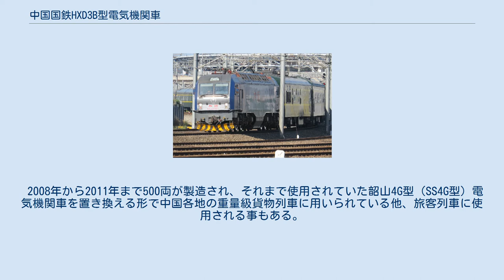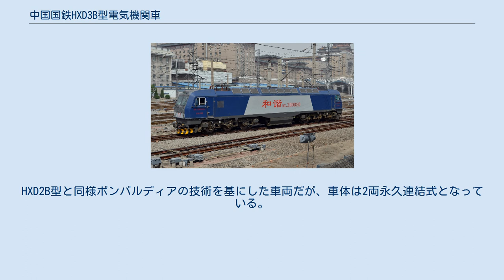中国国鉄HXD3B型電気機関車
中国国鉄HXD3B型電気機関車（ちゅうごくこくてつHXD3Bがたでんききかんしゃ）は、中華人民共和国鉄道部（現：中国鉄路総公司）が導入した電気機関車。
海外の鉄道車両メーカーの技術を取り入れた電気機関車の1つで、和諧3B型（わかい3Bがた）とも呼ばれる。
 この項目では、同様の技術を採用した試作機関車のHXD3A型電気機関車についても解説する。
 海外メーカーの鉄道車両の技術を取り入れ国内の電気機関車の近代化を行うという中国政府の方針のもと、ドイツのボンバルディア・トランスポーテーションからの技術供与を受けた中国北車（現：中国中車）系列の大連機車車輛が製造した、重量貨物列車牽引用の電気機関車。
ボンバルディアが展開する機関車ブランド・TRAXXを基に開発が行われ、特に製造当時世界最大の牽引力を記録したマルム・トラフィークIORE形電気機関車に類似した外見を有する。
ただし2車体永久連結式のIORE型とは異なり、HXD3B型は車体両端に運転席が設置された単機タイプである。
電装機器は最初の150両分はヨーロッパでボンバルディアが製造したものが輸入され、それ以降は大連機車車輌によって製造された。
 2008年から2011年まで500両が製造され、それまで使用されていた韶山4G型（SS4G型）電気機関車を置き換える形で中国各地の重量級貨物列車に用いられている他、旅客列車に使用される事もある。
 なお、1893号機は2010年の製造当初毛沢東号と命名され、前面に毛沢東の胸像を模したレリーフが設置されていたが、2014年12月以降はHXD3D型1893号機と交代している。
 2013年に製造された貨物用電気機関車。
HXD2B型と同様ボンバルディアの技術を基にした車両だが、車体は2両永久連結式となっている。
2両が試作されたが量産には至っていない。